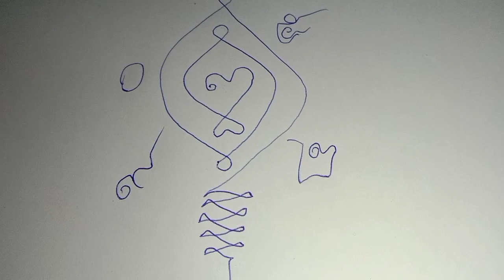พ่อแก้ใหญ่